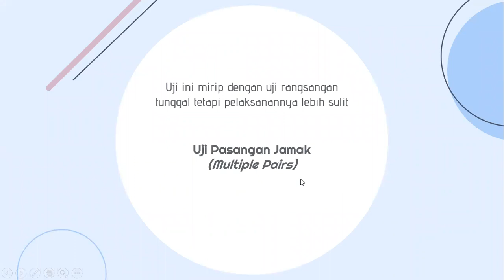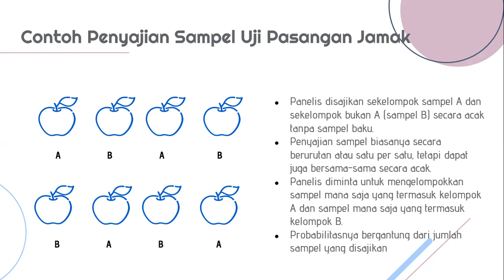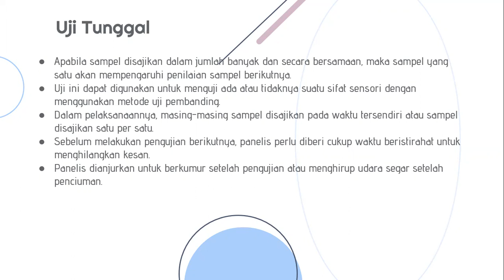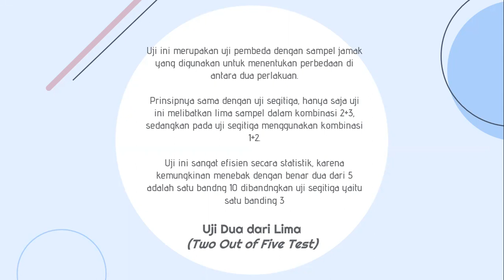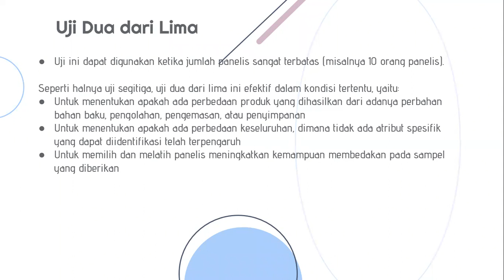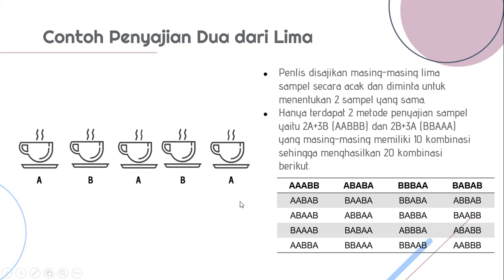Analisis Sensori 6. Uji Pembedaan 3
Uji ini meliputi uji pasangan jamak, Uji tunggal dan Uji Dua dari Lima